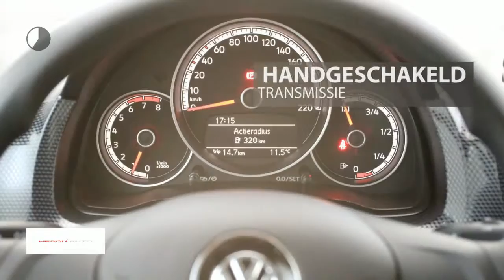Volkswagen up! 1.0 60pk 5-DRS Move Up! | Executive pakket | Climatic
Gem. verbruik: 4,0 l/100km
Verbruik stad: 4,0 l/100km
Verbruik snelweg: 3,0 l/100km
Emissie: 96,0 g/km
Energielabel: B

Merk: Volkswagen
Model: up!
Type: 1.0 60pk 5-DRS Move Up! | Executive pakket | Climatic
Bouwjaar: 2017
Vermogen: 60 kW
Cilinderinhoud: 999 cc
Aantal cilinders: 3
Brandstof: benzine
Uitstootklasse: euro 6
Transmissie: handgeschakeld
Gewicht (leeg): 834 kg
Carrosserievorm: hatchback (5 drs)
Kleur: wit

Accessoires:
* Achterbank neerklapbaar
* Achterbank neerklapbaar (ongelijke delen)
* Afdekscherm bagageruimte
* Afwijkende dakkleur
* Airbags voor
* Executive pakket
* Fabrieksgarantie
* Getint glas
* Gordijnairbags voor
* Hoofdsteunen achter
* In hoogte verstelbaar stuur
* Radio
* Radio voorbereiding
* Stoelen in hoogte verstelbaar
* Stuurbekrachtiging
* Telefoon
* Toerenteller
* Warmtewerend glas
* Zij-airbags voor
Omschrijving:
upactieVoor nieuwe Auto's kunt u contact opnemen met Ron Vlaanderen Oldenzeel 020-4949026 of Edwin Keur 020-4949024. In verband met de indeling van het pand verzoeken wij u om even te bellen als u wilt proefrijden. We zetten de auto graag voor u klaar. Ofschoon wij deze website met de grootst mogelijke zorg bijhouden, behouden wij het recht voor op verkeerde uitvoeringen of verkeerde uitrusting niveaus. Wij zijn officieel VW & Audi dealer en onderdeel van de Stern Groep.

Aanbieder: